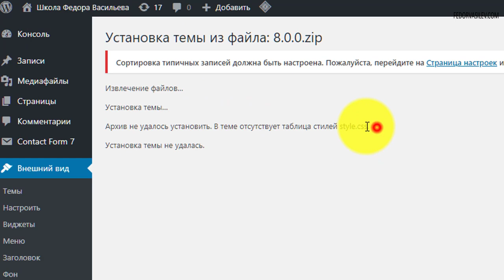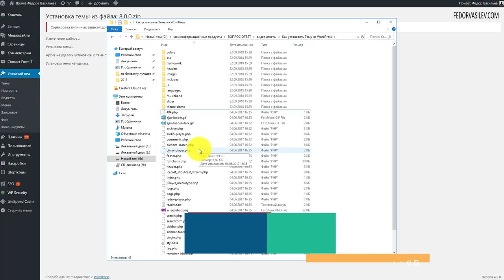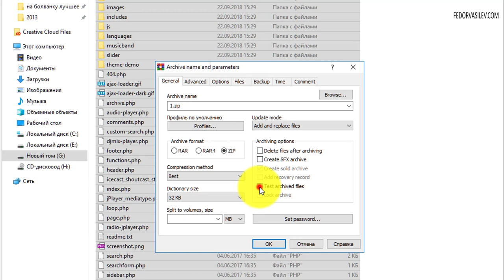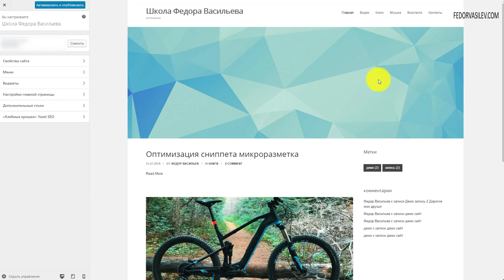Как установить Тему на WordPress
В этом видео я отвечу на часто задаваемый вопрос о том как правильно установить тему на WordPress, если возникают ошибки.